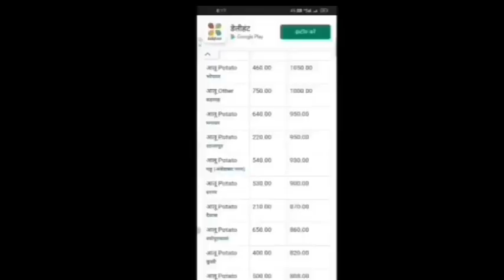01 February आलू का भाव | आज भाव में जोरदार उछाल | Aaj ka aalu ka bhav | Aalu ka bhav aaj ka Aalu rat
16 junvary आलू का भाव | आज भाव में जोरदार उछाल | Aaj ka aalu ka bhav | Aalu ka bhav aaj ka Aalu rat

Ramakant agri farm

yt media,
potato news,
aalu mandi bhav,
potato price today,
aloo rate today
delhi azadpur mandi potato price,
aaj ka aalu bhav,
aloo bhav today,
azadpur mandi aalu ka bhav,
azadpur mandi bhav today,
farrukhabad aalu mandi rate today,
potato news today
potato rate today,
aloo mandi bhav today,
delhi aalu mandi bhav,
india potato news,
yt media farrukhabad today,
yt media potato news today,
aaj ka aalu ka rate,
aalu ka bhav aaj ka
farookhabad aalu mandi
india potato news today
kanpur mandi
kanpur mandi aalu ka bhav today
potato market price today
potato rate in azadpur mandi del...
y t media today
3ilvì ch[ 3ilc{ ch] [d
aaj ka aalu ka bhav azadpur mandi
aalu bhav
aalu check ka pul bajar bhav
aalu ka price
aalu ka rate
aalu ka rate today
aalu mandi rate today
aloo rate today delhi
azadpur mandi
india potato market
kanpur aalu mandi ka bhav
kanpur today news
potato mandi rate today
potato market
potato price today azadpur mandi
potato rate
potato rate in azadpur mandi delhi
real media market
satanpur
today india potato news
today potato news
today potato price in delhi mandi
today notato rate